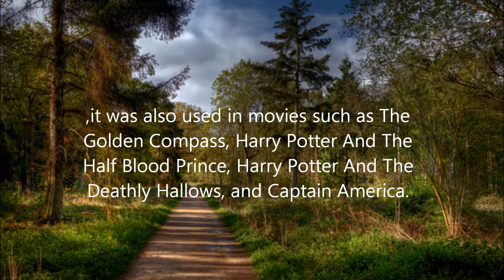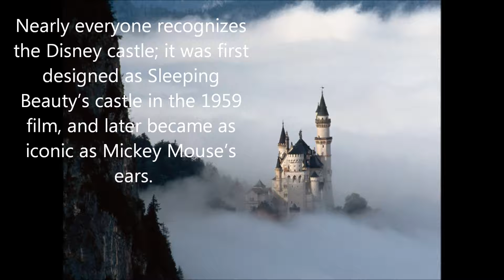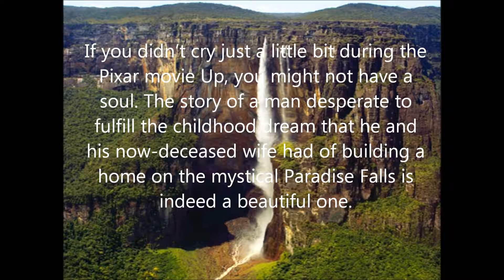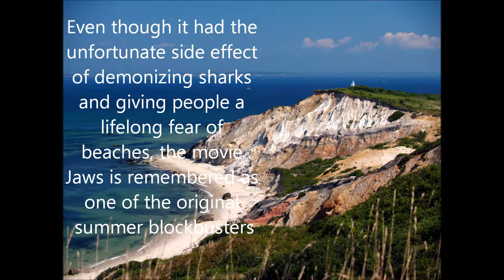Top 10 popular film locations that you can see in real life